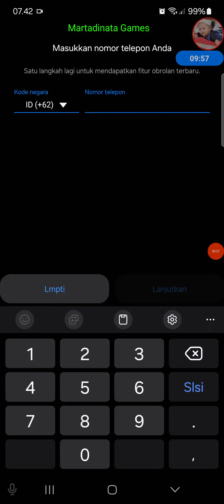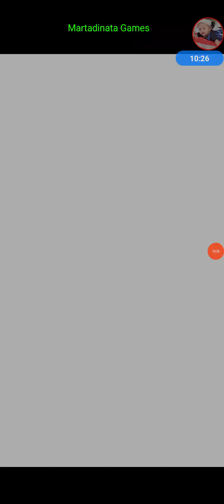Supreme Magnificent Battle [DBS Edition] Stage 2 vs SS Blue Vegeta | Dokkan Battle GLB